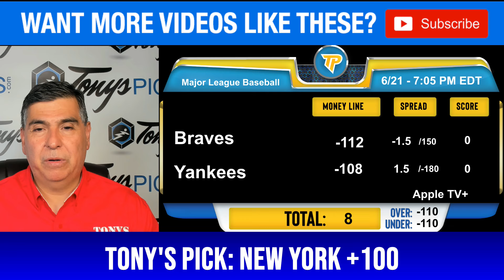Atlanta Braves vs. New York Yankees 6/21/24 MLB Picks & Predictions by Tony Tellez,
6/21/24 Atlanta Braves vs. New York Yankees MLB Picks & Predictions on by Tony Tellez,